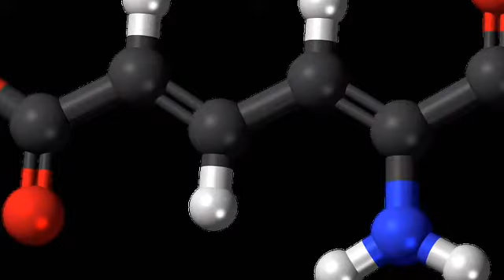तेज मेटाबॉलिज्म के नुकसान,तेज मेटाबॉलिज्म को कंट्रोल करने के उपाय,tez metabolism ke nuksan